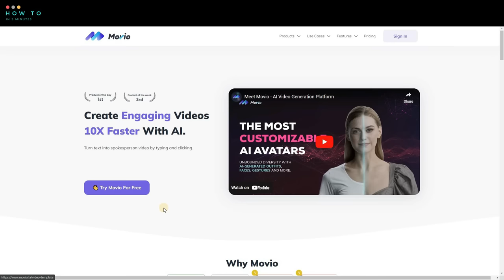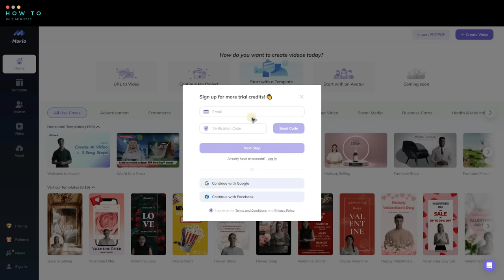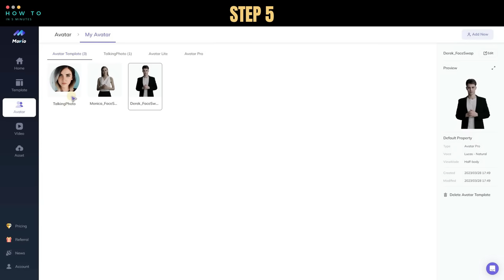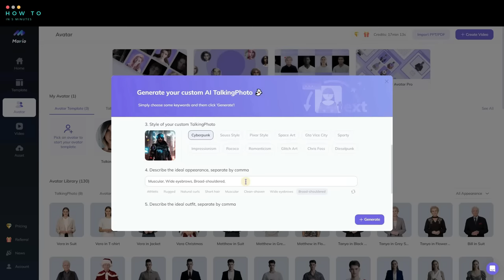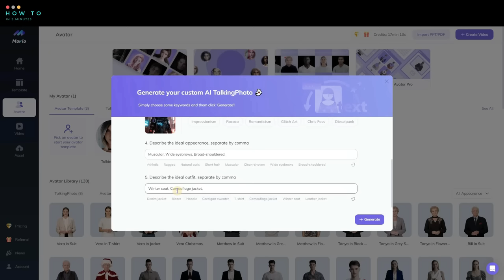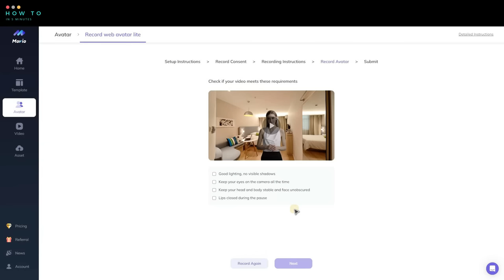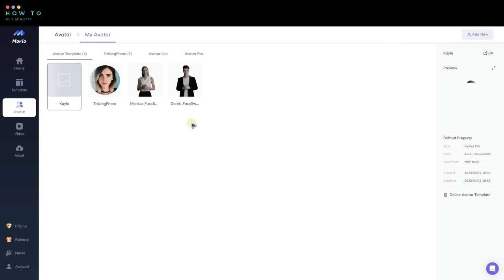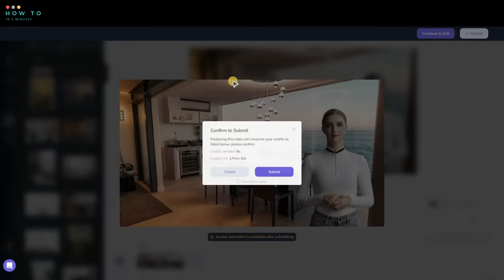AI Video Generator : Deepfake Yourself with Face Swap AI Tools | HeyGen AI Tutorial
AI Video Generator : Deepfake Yourself with Face Swap AI Tools

In this video, I will show you how to use an AI Video Generator to create videos with ease. The video will be divided into five sections:
Section 2: Making a talking avatar from your own photo or image.
Section 3: Generating a random and unique AI avatar.
Section 4: Creating a deepfake video template from your own video.
Section 5: Creating a deepfake video template from your photo using the AI swap face feature.

AI Avatar:
To create a talking avatar using Movio AI Video Generator, you need to prepare your photo or image.
Step 1:
Go to the Avatar menu and click "Upload Talking Photo" to upload your photo. Wait for the process to complete. After it is finished, you can check your uploaded photo in the "Talking Photo" section.
Step 2:
Click on the photo and then "Create Avatar Template." Now, you can select the view mode, such as original, square, or circle.
Step 3:
Select a voice for your avatar from the voice selection menu.
Step 4:
To ensure that your avatar video quality returns the best result, make sure to turn on the super-resolution option. After everything is set, click "Save As Template" to save your changes.
Step 5:
Click on the plus button on your avatar to select your video orientation. Choose your preference.
Step 6:
To add a background photo or video, you can upload it from your computer using the asset menu or use their stock images and videos from the element menu. Choose your photo or video and then right-click and select "Set As Background" to apply the selected media as the video background.
Step 7:
Now, add your script in the text script section. Play your voice script to make sure the result is ok. To preview your final setting, click on the "Preview" button.
Step 8:
After everything is set, click the "Submit" button to start rendering your avatar video. Wait for the process to complete. Here is the video result from this AI Video Generator tutorial.

AI Generated Avatar:
Now let's use the AI Avatar generator to make a random and unique talking avatar.
Step 1:
Go to the Avatar menu and select "Generate Talking Photo."
Step 2:
Set up your preferences, such as avatar pose, avatar gender, and Avatar Style. You can use pre-built settings for avatar appearance or type your custom prompt. Do the same thing for your avatar outfit.
Step 3:
After everything is set up, click the "Generate" button to start generating your random AI avatar. Wait for the generation process to complete. Movio will provide four options. You can use all of them, or if you are not satisfied with the result, change your settings to try generating a better avatar. After you find your desired avatar, click "Save" to save your avatar.
Step 4:
Now, you can use your AI-generated avatar in your video. Here is the result from this AI Avatar Generator tutorial video.

AI Deepfake Tutorial Method 1 : Using Video
AI Deepfake Tutorial Method 2 : Using Photo

With this method, you don't need to record yourself or upload your video. You can use your photo and use their AI Swap face feature.

I'll see you in the next AI tutorial video